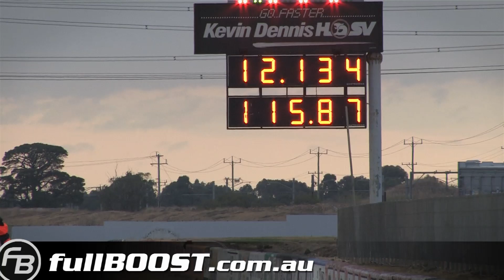AMG Mercedes-Benz drag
Mercedes-Benz AMG's at Calder Park's Legal Off-Street drag meeting.

Calder Park Raceway, Australia ~ March 7th 2014